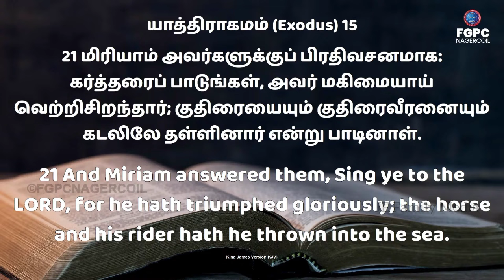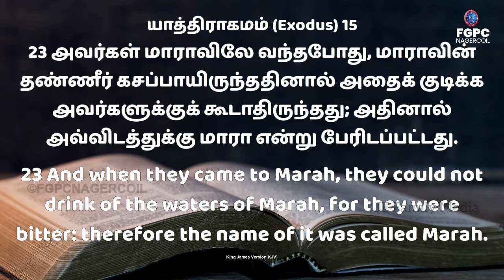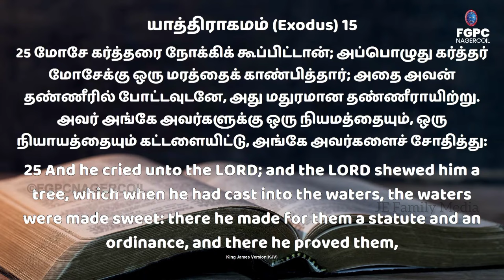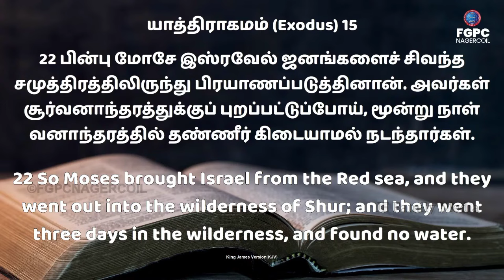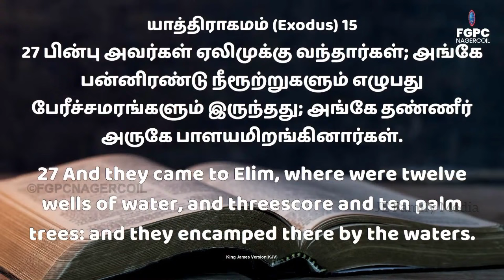பின்நாட்களில் உனக்கு நன்மை உண்டாகவே, சில கசப்புகளை உன் வாழ்வில் அனுமதிக்கிறார்davidsamjoyson